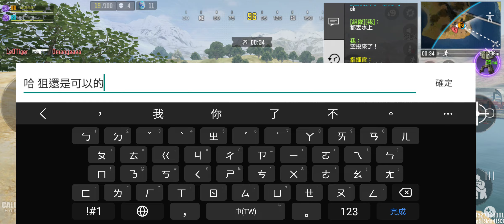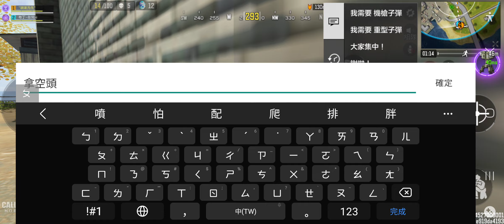決勝時刻M菜鳥 和妹子隊友炸生存輕鬆吃雞2😻彤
第一人稱吃雞😎